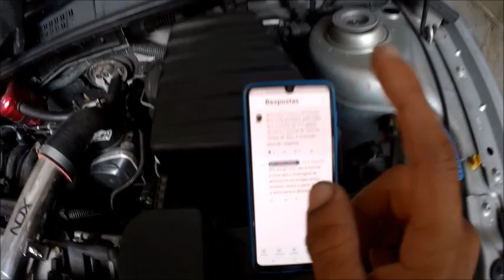motor puxa ar pela tampa do motor Voyage g6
Olá amigos mais um vídeo sobre motor puxa ar pela tampa do motor Voyage g6 e o que causa esse problema no motor do carro e como resolver.